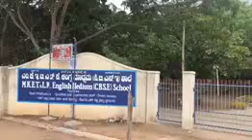MKET's LKEM CBSE SCHOOL